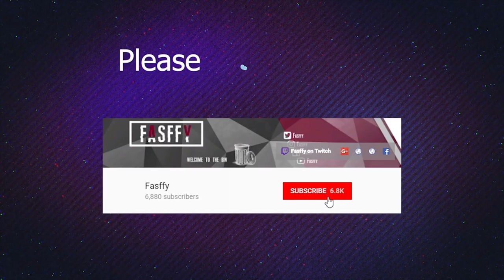HOT CHICK GETS KILLS??? - PlayerUnknown's Battlegrounds